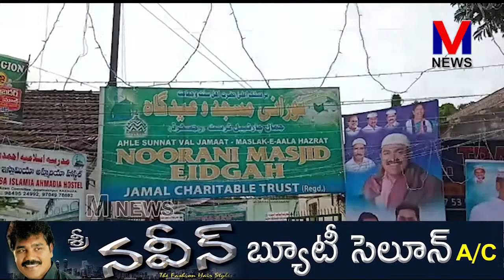కాకినాడ నురాని మసీదులో రంజాన్ || M NEWS TELUGU